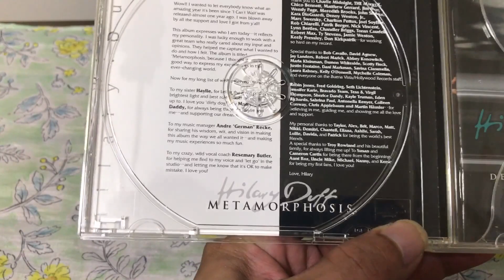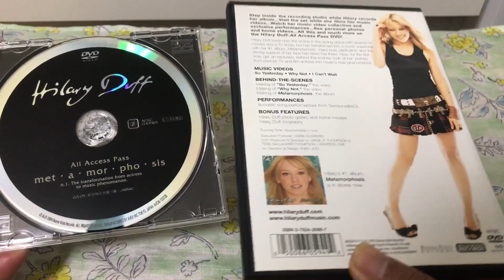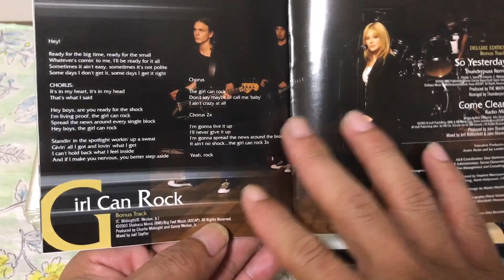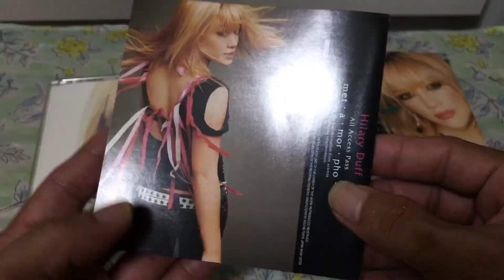Hilary Duff Metamorphosis Deluxe Edition Japan Unboxing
This Is A Real Good Stuff.Thanks God!

Disc 1:CD

01-So yesterday
02-Come Clean
03-Workin' It Out
04-Little Voice
05-Where Did I Go Right?
06-Anywhere But Here
07-The Math
08-Love Just Is
09-Sweet Sixteen
10-Party Up
11-Metamorphosis
12-Inner Strength
13-Why Not

(Bonus Track)

14-A Day InThe Sun
15-Girl Can Rock

(Deluxe Edition Bonus Track)

16-So Yesterday thunderpuss remix
17-Come Clean radio mix

Disc 2:DVD

1."So Yesterday"
2."Why Not"
3."I Can't Wait"
4.Accoustic Song Performance From Sessions@AOL

1.Making Of "So Yesterday",the video
2.Making Of "Why Not",the video
3.Making Of "Sessions@AOL"
4.Making Of Metamorphosis,the album

Bonus Features

1.In The Recording Studio-"Anywhere But here",Love Just Is"
2.Hilary Duff photo gallery and home movies
3.Biography
4.Making Of "Japan Promotion Tour"
5."Hilary Duff EPK"(Japan Version)
6."Metamorphosis" TV-CM 15 sec (Japan Version)
7."Metamorphosis" TV-CM 30 sec (Japan Version)
8."Metamorphosis" TV-CM 15 sec Version2(Japan Version)